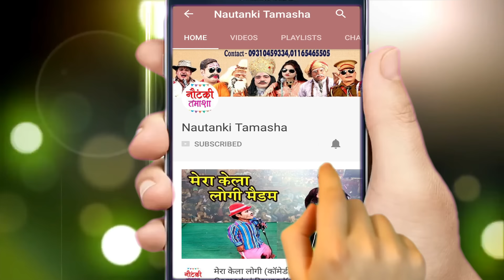मोहम्मद इद्रीश की नौटंकी - भटकती नागिन इच्छाधारी नाग(Part-8) | NEW NAUTANKI | MD Idrish Ki Nautanki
Ganga Music presents मोहम्मद इद्रीश की नौटंकी - भटकती नागिन इच्छाधारी नाग(Part-8) | NEW NAUTANKI | MD Idrish Ki Nautanki

मोहम्मद इद्रीश की नौटंकी - भटकती नागिन इच्छाधारी नाग(Part-8) | NEW NAUTANKI | MD Idrish Ki Nautanki भोजपुरी नौटंकी और कॉमेडी  देखने के लिए इस  link पर click करके हमें FREE में SUBSCRIBE जरुर करें ...

 मोहम्मद इद्रीश की नौटंकी का प्रोग्राम बुक कराने के लिए सम्पर्क करें ... 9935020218

Nautanki - Bhatakati Nagin Urf Daku Jaipal Singh part -8
Artist – Mohammad Idrish Ki Nautanki